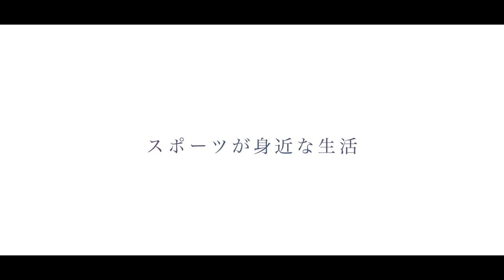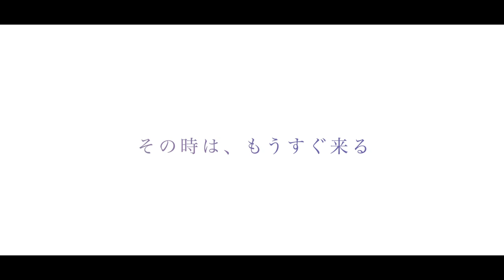2020 J3リーグ いよいよカターレ富山開幕戦！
もう一度載せるか迷ましたが、県総の方に撮影協力して頂いたので感謝を込め再掲載します！
少しでも富山の盛り上がりに貢献できたら！
念の為、ロゴ動画は差し替えてリニューアル。
でも撮影時の失敗はそのまま。。。ヘタっス。。。
ようやく開幕を迎えますね。